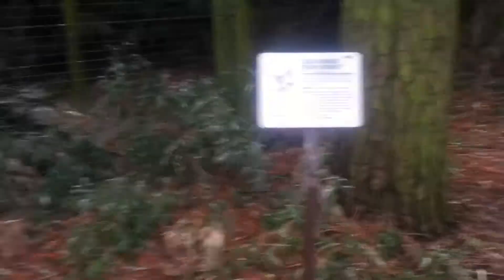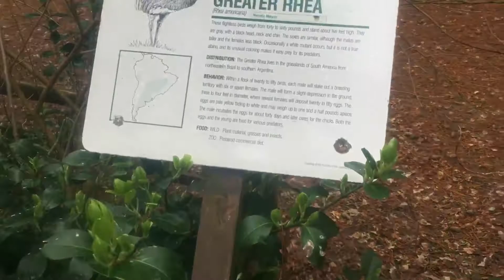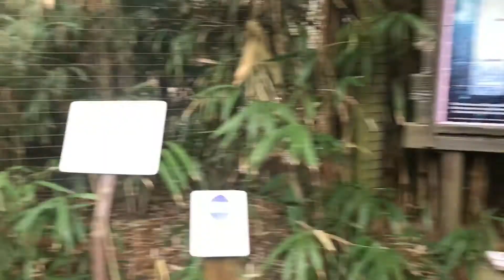What if we went to the zoo?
Trip down to the Salisbury Zoo.